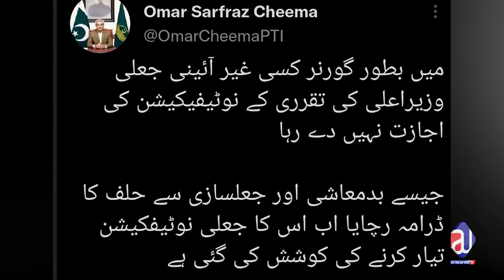Two CM in One Punjab? US another Victory in Pakistan? Political situation getting worst?